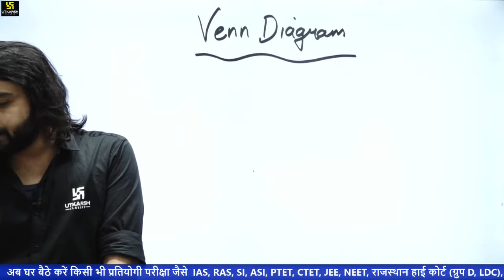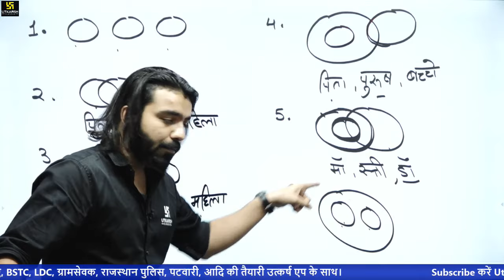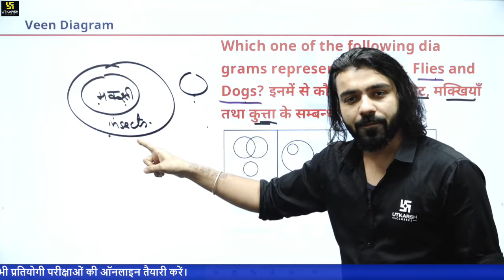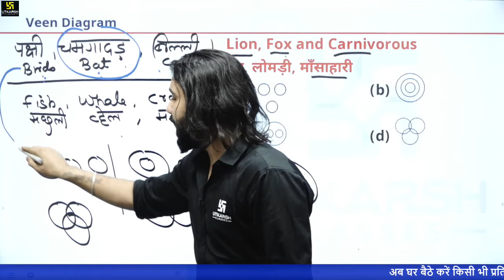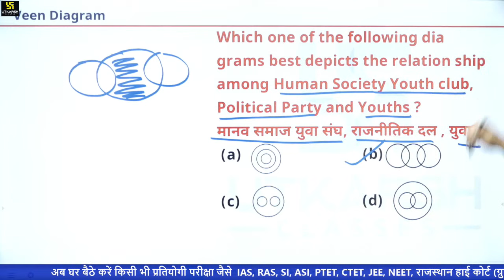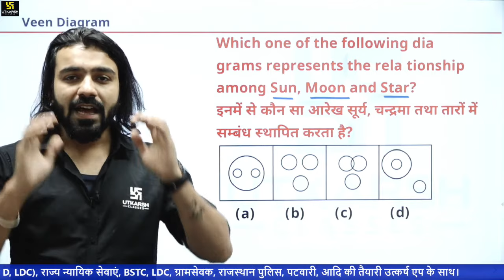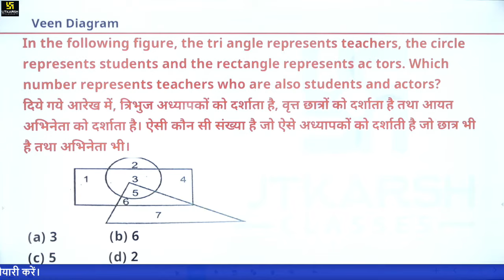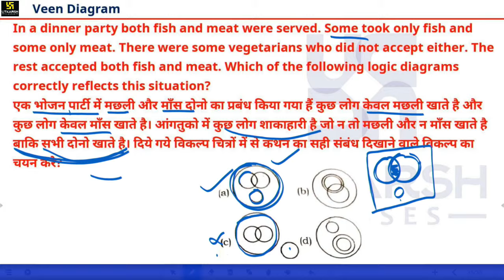Railway NTPC & Group D Reasoning | Venn-Diagram | Reasoning Short Tricks | By Akshay Sir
05:30 AM - Current Affairs Show by Kumar Gaurav Sir
05:00 PM - Rajasthan Current Affairs by Narendra Choudhary Sir